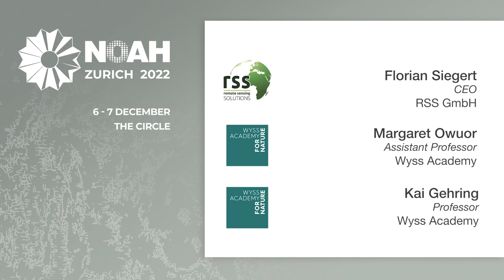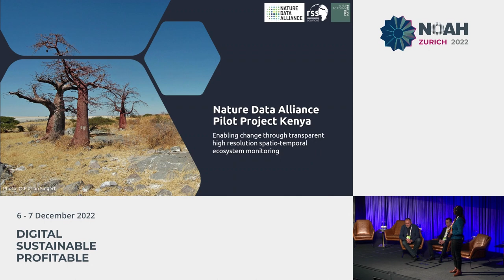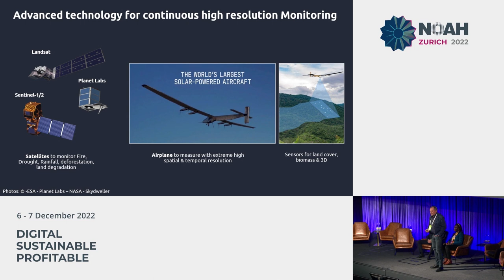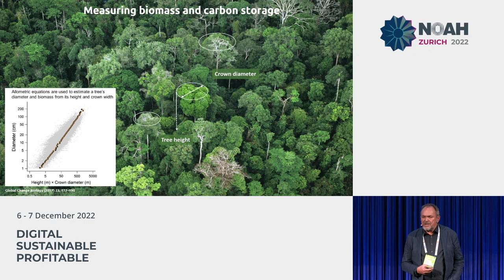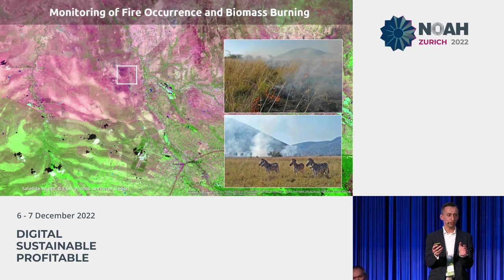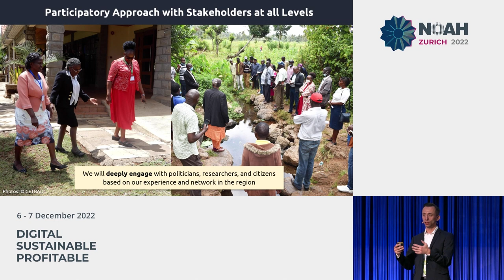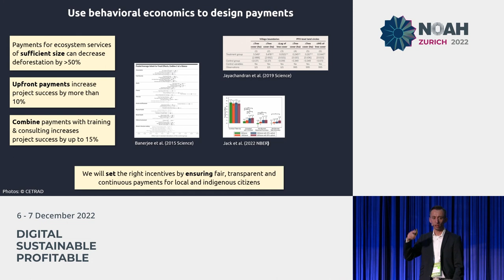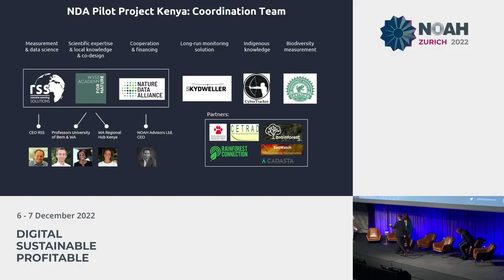NOAH Data Alliance Case Study - Kenya - NOAH22 Zurich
NOAH Category: Biodiversity & Conservation
Panel with Florian Siegert, RSS GmbH - Kai Gehring, Wyss Academy / University of Bern and Margaret Owuor, Wyss Academy / University of Bern at the NOAH Conference Zurich 2022, 6-7 December, The Circle.